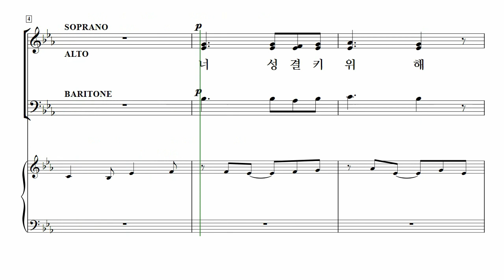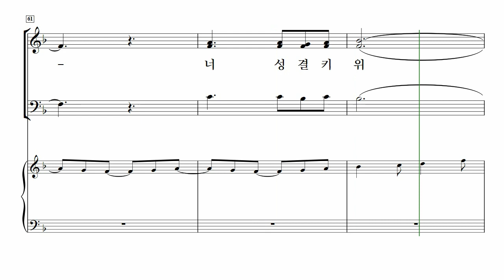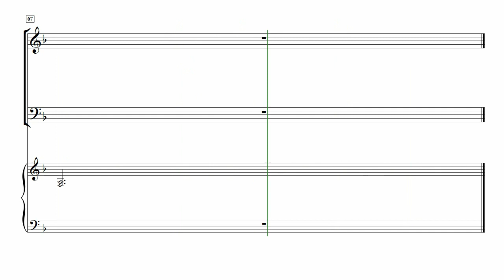[중앙아트] ‘영광의 혼성 3부 찬양곡집 Vol.4’ 15. 너 성결키 위해 - 소프라노 MIDI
15. 너 성결키 위해 – Jay Rouse 편곡

「영광의 혼성3부 찬양곡집 Vol. 4」

✔️ 연주
Pianist / 이정미
Soprano / 박지은
Alto / 이지현
Bass / 김영민

✔️ Recording Studio
INFINITY 스튜디오